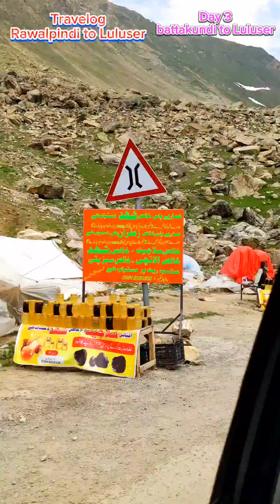Travelog | Rawalpindi to Luluser : Part 3 | Life With Ruby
Travelog | Rawalpindi to Babusur | Part 3 | Life With Ruby

northern pakistan
travel guide to northern areas
northern areas
trip to Naran
trip to Kaghan
trip to Babusur lake
visit to Kaghan
naran kaghan
naran
naran kaghan viahazara motorway
kaghan naran new update
kaghan naran
kaghan
top places to visit in naran kaghan
Islamabad to naran kaghan road
kaghan valley
naran kaghan today
places to visit in naran kaghan
naran tour
naran kaghan roads update
lakes in naran
lakes in northern areas
lake saiful maluk
lake Luluser
ashiana lake
glaciers in naran kaghan
view of glaciers
Malika purbet view